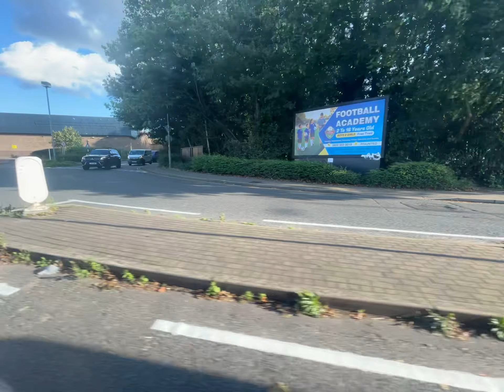Driving to Tesco on the 324